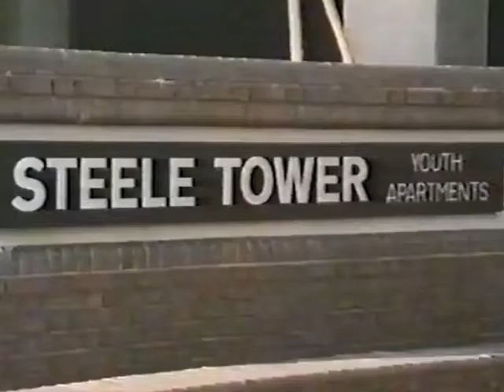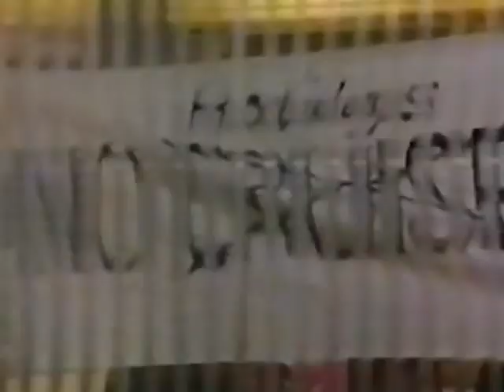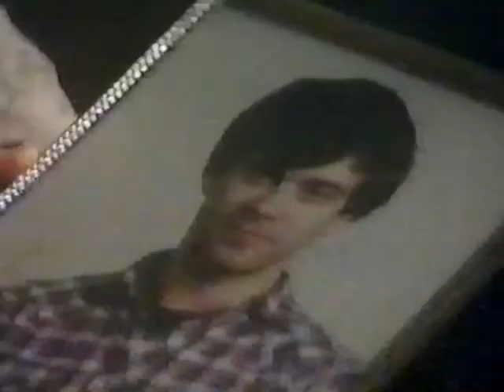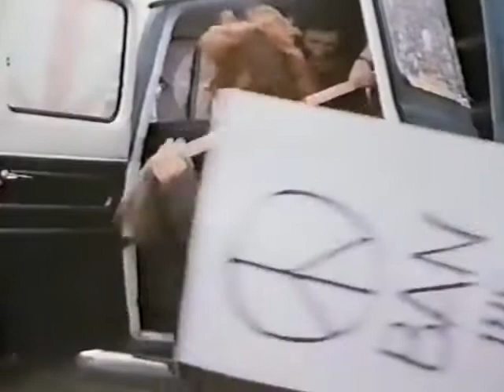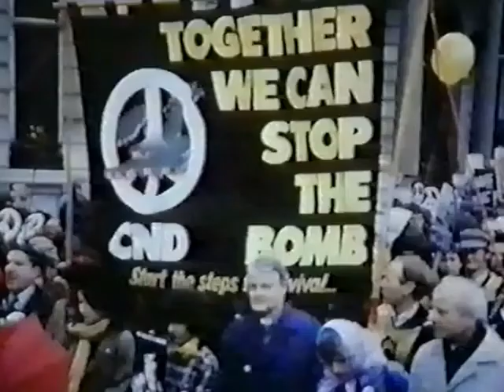Play For Tommorrow - Shades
The fifth teleplay of the Play For Tommorrow series. Original broadcast date: May 11, 1982